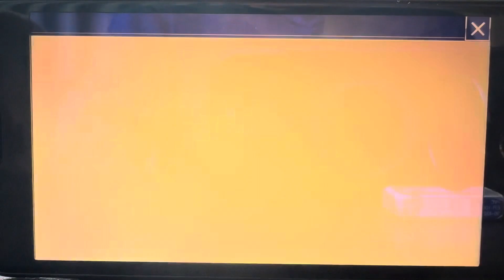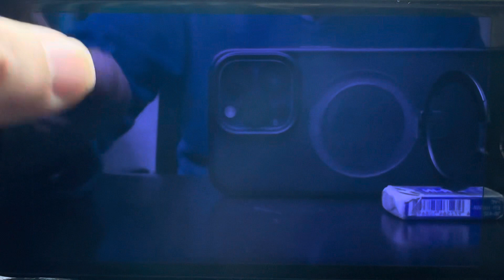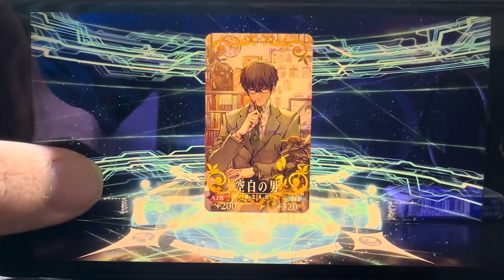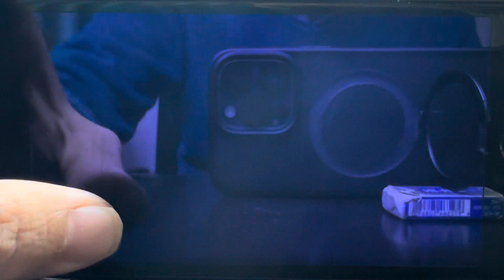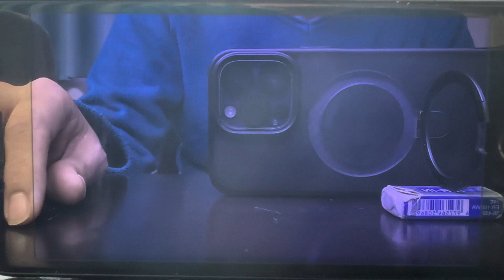新年迎えたし、半年貯めた石を使ってガチャして行く！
夏以来だね。夏からコツコツ貯めてきた石でガチャ回すだけの動画。